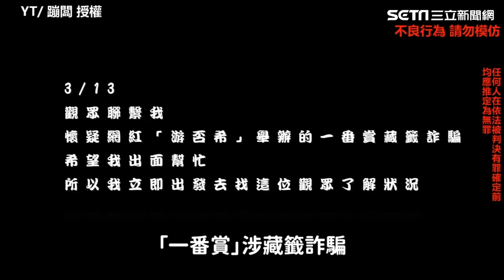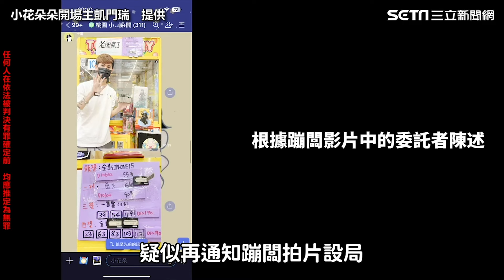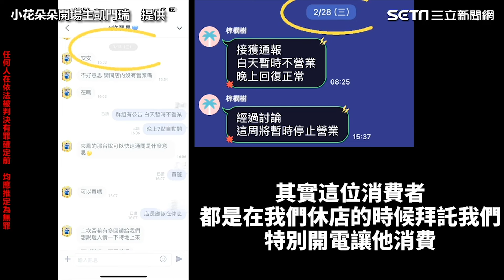遭蹦闆踢爆「一番賞」有詐 Toyz點出游否希一關鍵態度「有問題」｜女神搜查線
來源：YT/Toyz 實況精華

友邦連結區